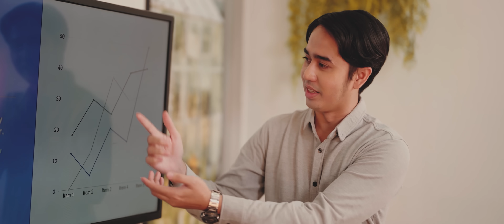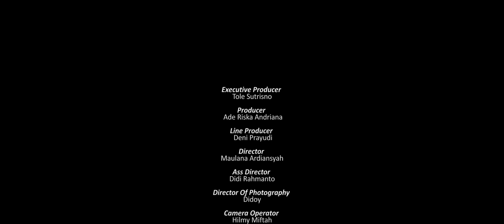Maulana Ardiansyah - Goresan Luka Di Hati (Official Music Video)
Official Music Video From Maulana Ardiansyah 'Goresan Luka Dihati’

Lirik 'Goresan Luka Dihati' :

Hari berganti hari
Berdua kita lewati
Kini bagaikan mawar
Yang mati menyisakan duri

Dulu kau mengatakan
Cinta kita tak terpisahkan
Kini aku sadari
Cinta tak harus memiliki

Aku relakan
Kepergianmu
Biar ku simpan
Goresan luka dihatiku

Kini ku harus terima
Kau telah memilih dirinya
Meski aku tahu
Tak mudah tuk melupakanmu

Biarlah aku sendiri
Tuk obati luka dihati
Berbahagialah
Dan jangan kembali

Aku relakan
Kepergianmu
Biar ku simpan
Goresan luka dihatiku

Biarlah aku sendiri
Berbahagialah
Dan jangan kembali

Biarlah aku sendiri
Berbahagialah
Dan jangan Kembali

Performed by : Maulana Ardiansyah
Composer / Written by : Maulana Ardiansyah
Music Produced and Arranged by : Idris Vanes
Vocal directions by : Idris Vanes
All Instruments by : Idris Vanes
Recorded by : Idris Vanes
Recorded at : Vanes Studio
Vocal Recorded at : Studio Land
Vocal Engineered by : Rully Akhmadi
Mixed and Mastered by : Idris Vanes

Video Credit :

Talent
Reza : Andie Riyadi
Lidya : Arifah Lubai
Dimas : Edward Ferdinands

Executive Producer : Tole Sutrisno
Producer : Ade Riska Andriana
Line Producer : Deni Prayudi
Director : Maulana Ardiansyah
Ass Director : Didi Rahmanto
Music Producer & Arranged : Idris Vanes
Director Of Photography : Didoy
Camera Operator : Hilmy Miftah
Lighting : Bagus Prasetyo Aji
Wardrobe : Inka Juliana
Make Up : Miranda Permatasari
Behind The Scene : Vanny Handasaliza
Grafis Design : Angga Irawan
Editor Offline : Didoy
Editor Online : Didoy